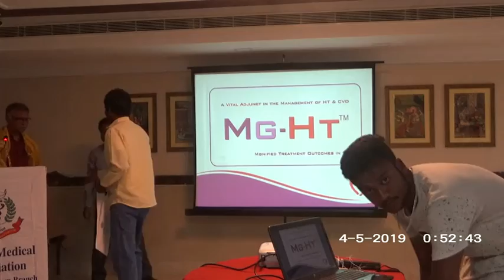Honor – Dr.Georgi Abraham